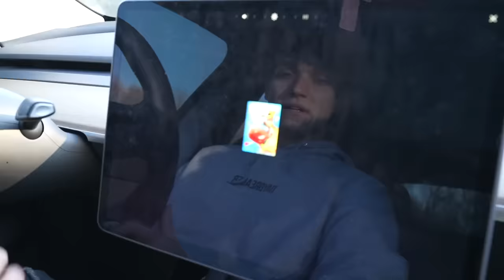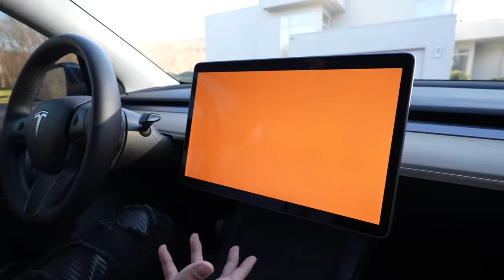I Built a SECRET Room in a Lamborghini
He'll never find me here! 🎮